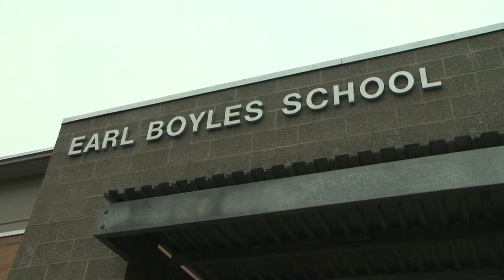Governor John Kitzhaber Re-election Announcement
John Kitzhaber launched his campaign for re-election as Oregon Governor at Earl Boyles Elementary and Pre-School in the David Douglas School District of East Portland on Monday, December 9th, 2013.

Governor Kitzhaber talked about the accomplishments of the last three years and his priorities and vision for the future. To learn more about the campaign please